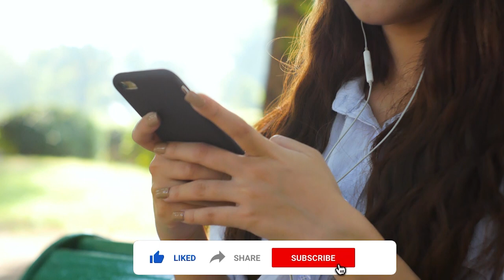10 Muslim Traitors Of Dirilis Ertugrul Ghazi | TOP X TV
10 Muslim Traitors Of Dirilis Ertugrul Ghazi | Urdu / Hindi |

Hello friends, in this video we will be talking about 10 Muslim Traitors Of Dirilis Ertugrul Ghazi. I hope you will like this video.